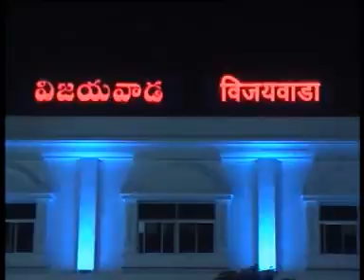3-2-12 M NEWS 2.mpg